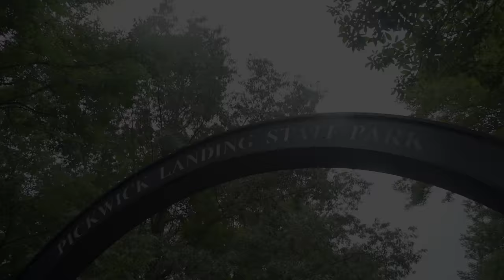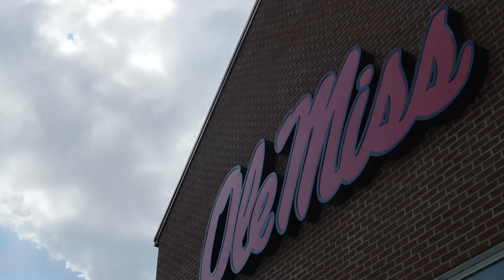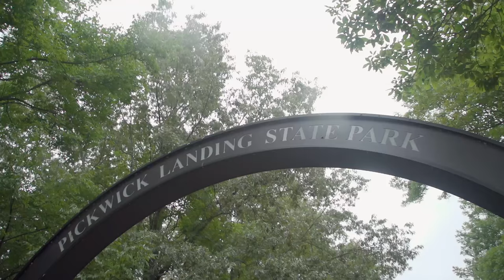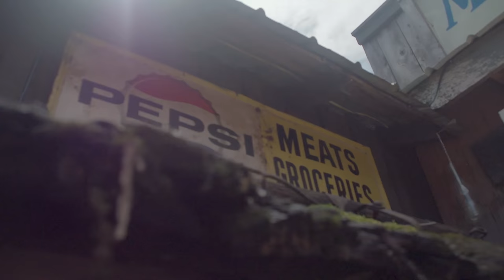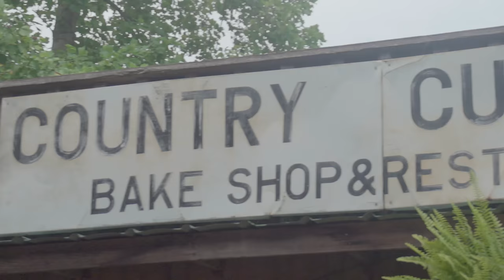The Season: Ole Miss Cross Country - Day One